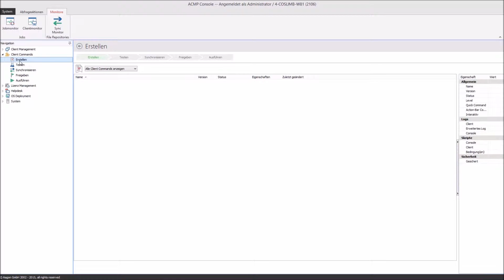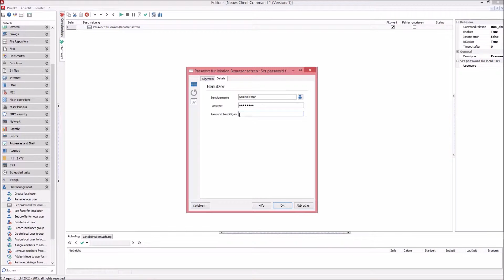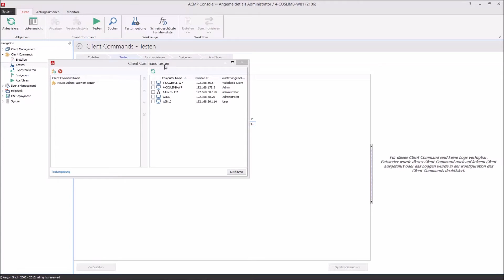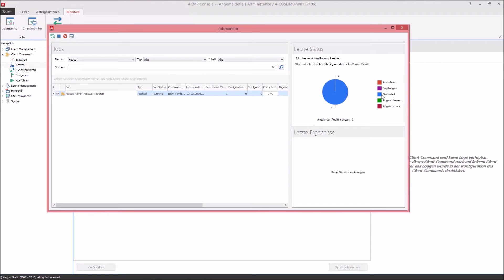So erstellen Sie administrative Skripte mit dem Client Command Editor – ACMP Basics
Sie möchten in ACMP mit dem Client Command Editor einfach administrative Skripte erstellen? Wir zeigen Ihnen heute, was Sie beachten müssen.